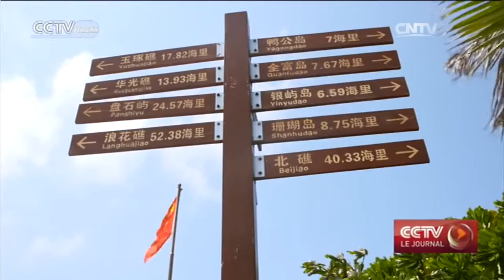La Chine renforce l’application de la loi maritime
La Chine a établi la ville de Sansha il y a 4 ans pour renforcer l'application de ses lois maritimes.